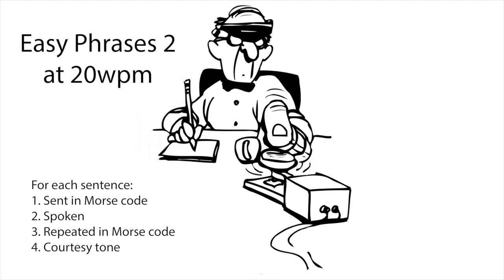Additional Easy Phrases 20wpm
For each sentence, try to head-copy it. Then listen to it spoken to catch any words that you missed. Then listen again to the sentence in Morse code to try and learn new words. Additional speeds listed below in the description.

73 de AD0WE!